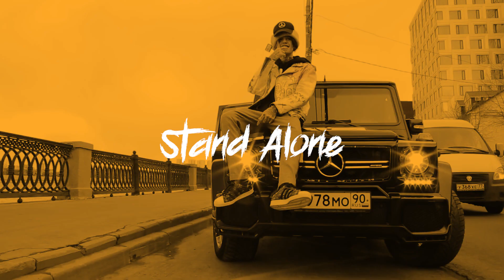[FREE] Lil Peep Type Beat "Stand Alone" - Prod.itamii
This beat is free to use for non commercial purposes only, purchase required for commercial use
No samples were used